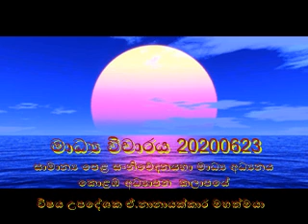මාධ්‍ය විචාර සා පෙ සංනිවේදනය හා මාධ්‍ය අධ්‍යනය කොළඹ අධ්‍යාපන කලාප උපදේශක ඒ නානායක්කාර මයා 20200623